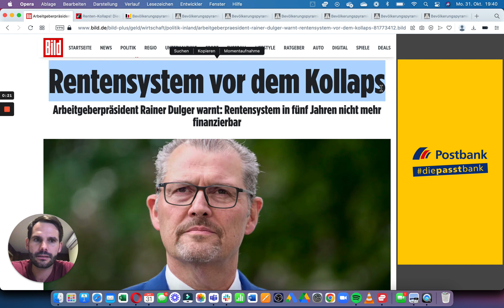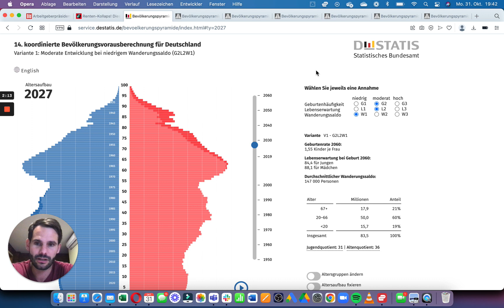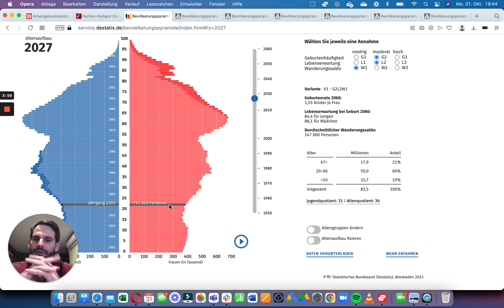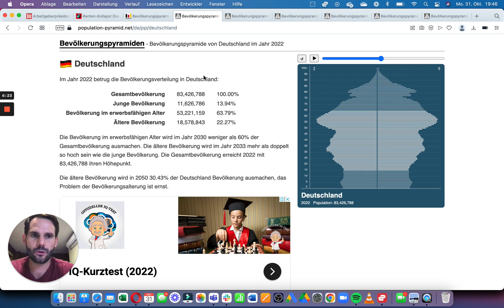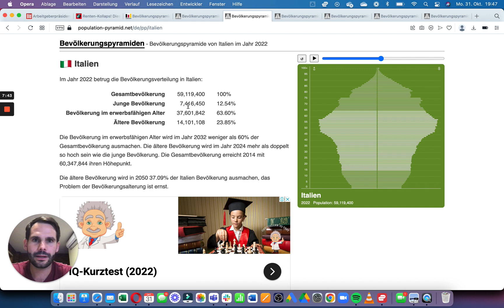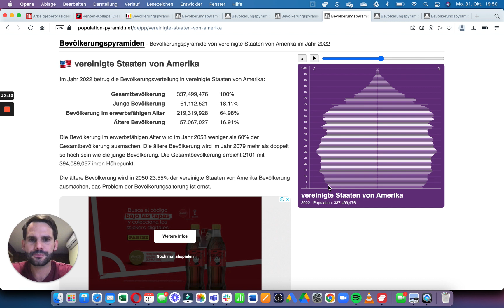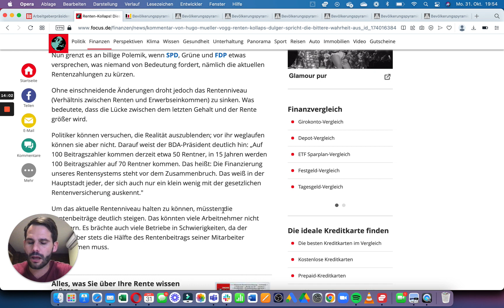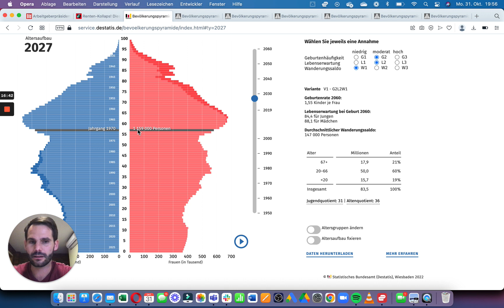INTERVIEW OFFENBART! Rentensystems in Deutschland vor dem Kollaps. Die Lösungen machen mir ANGST!